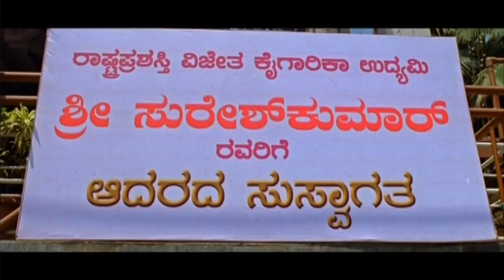Dev Gill Kidnap Radhika Pandit | Kannada Movie Junction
Kannada Movie - Sagar